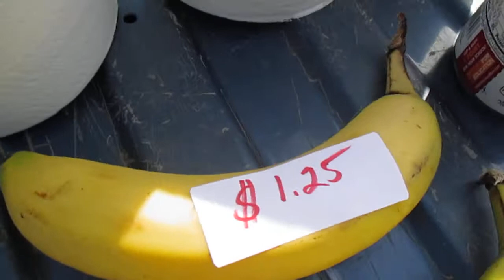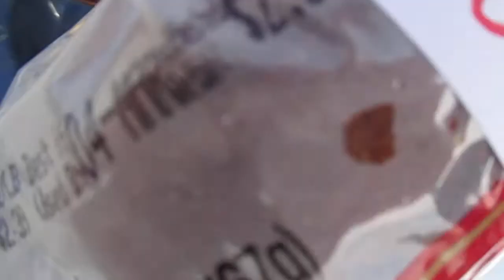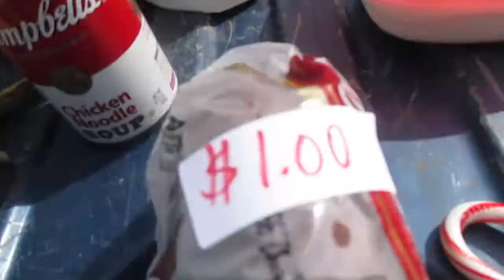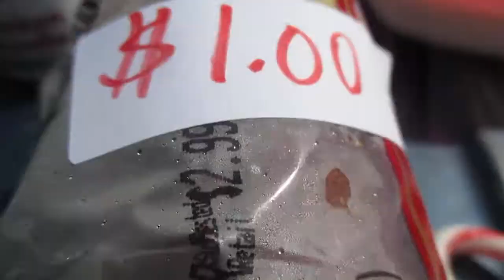Snowagedden Clear Spring MD Washington County MD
Everyone is getting ready for the snowagedden here in mid March in Clear Spring MD and you would not believe what we found today!

It is bad, so please if you have any bread, milk and toilet paper please share with your friends, neighbors and family as supplies are very limited as you can see in our video shot moments ago.

We can make it through this if we all just share and care about our fellow man and woman!